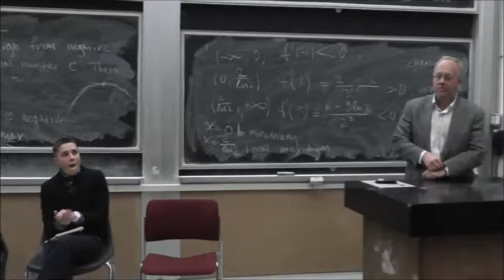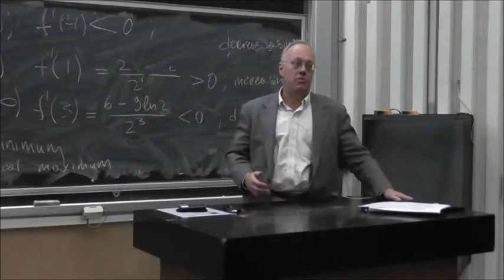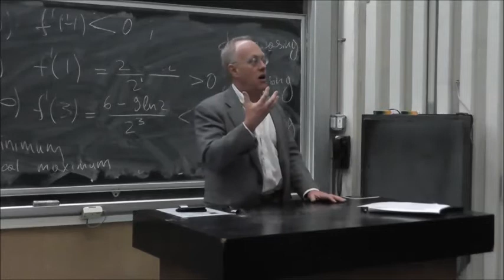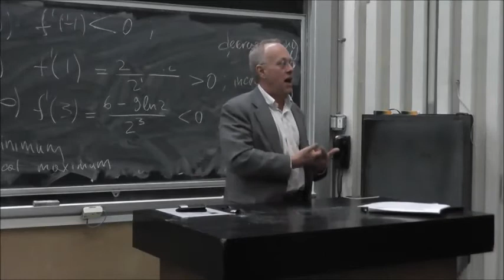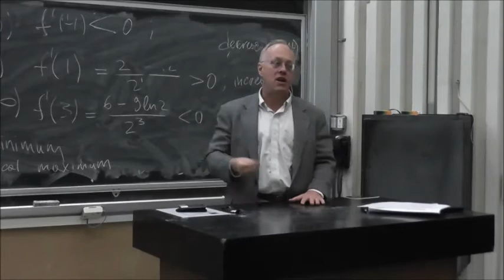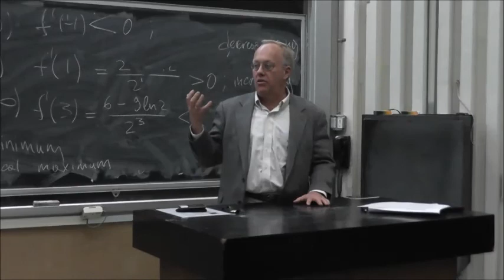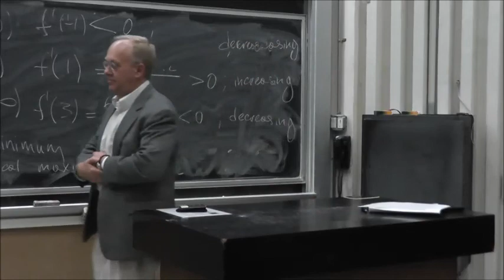Chris Hedges at "National Security Overload" Panel, NYU, 6 Nov. 2013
Chris Hedges is a Pulitzer Prize-winning reporter, is a senior fellow at the Nation Institute. He writes a regular column for TruthDig every Monday. This is Hedges speaking at an event hosted by the NYU Radical Film & Lecture Series entitled "National Security Overload: The War on Whistle-blowers, Journalism, and Privacy, and its Implications for Democracy"